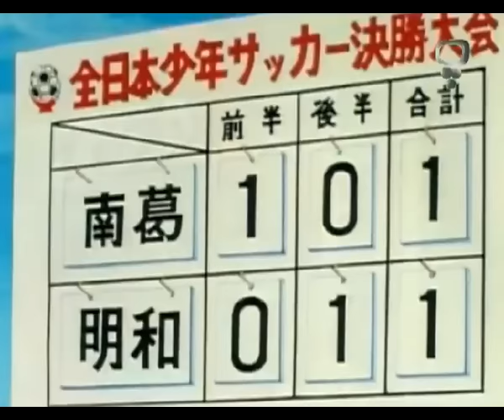Footbalistha ( فوتبالیستها ) S02E41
سری دوم مجموعه ی بیاد ماندنی فوتبالیستها!

برای دیدن سری سوم (Captian Tsubasa J)  :  به زودی با دوبله فارسی
برای دیدن سری چهارم (Captain Tsubasa Shin): به زودی با زیرنویس فارسی
برای دیدن سری پنجم (Captain Tsubasa - Road To 2002) : به زودی با دوبله فارسی